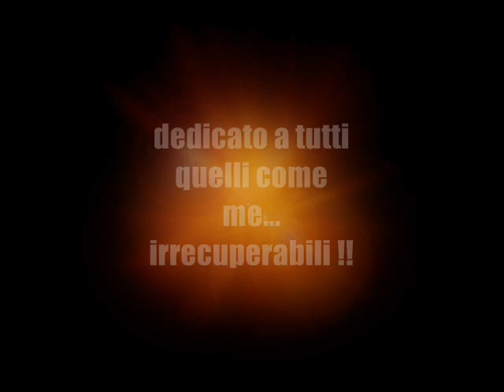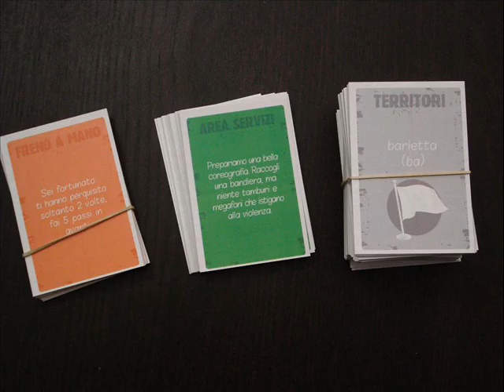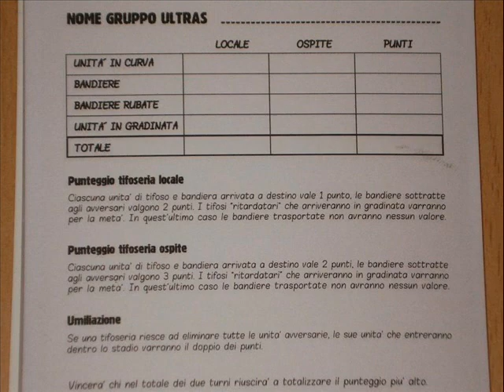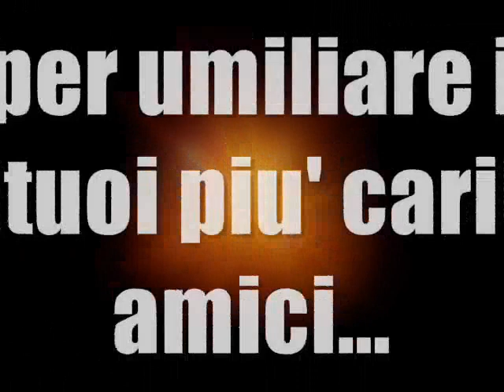PURO10.wmv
Play Ultras, video sul gioco da tavola piu' scorretto del mondo. Il primo gioco ultras D'ASPOrto. Only for radicals.